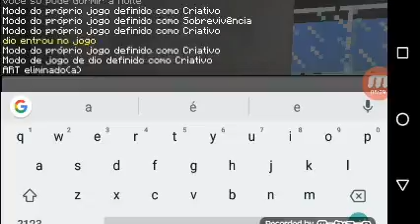Machinima vizinho assassino